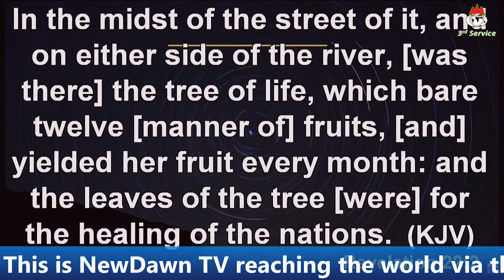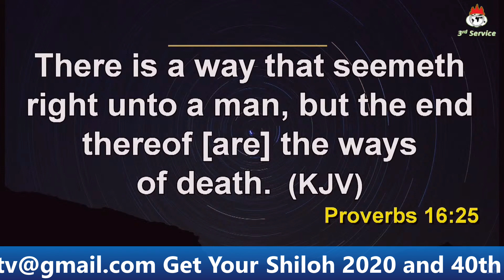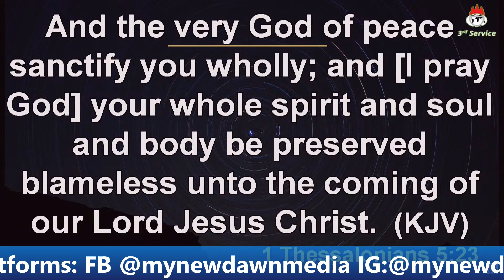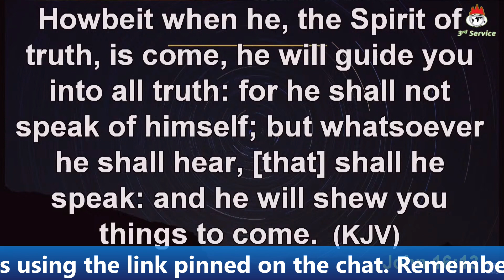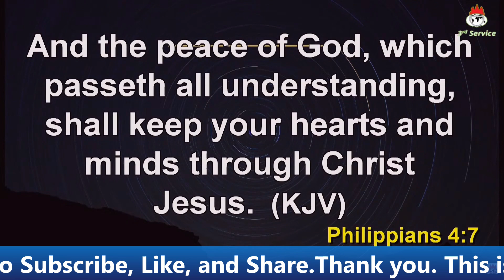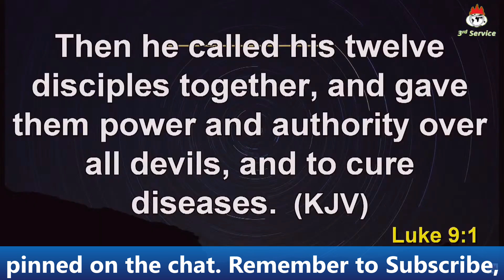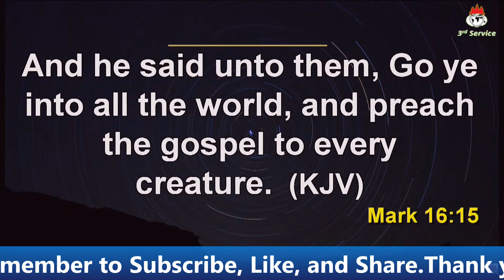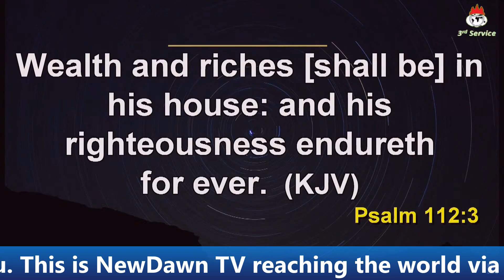PASTOR DAVID OLADOSU | UNDERSTANDING HOW GOD LEADS | NEWDAWNTV | AUG 4TH 2021